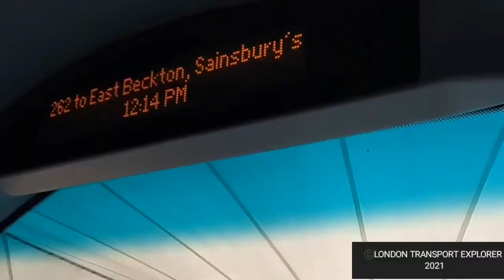Last Day Of Abellio Operation Abellio London ADL Enviro 400 Trident 9458 (LJ09CDY) Working Route E9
Today is the last day of Abellio operating the E9 after 5 years as tomorrow it will return to it's former home Metroline Greenford (G) using existing diesel/hybrid double decker's.

It perfectly safe to use public transport but please make sure you wear a face-covering and socially distance where ever possible and regularly use hand sanitizer.